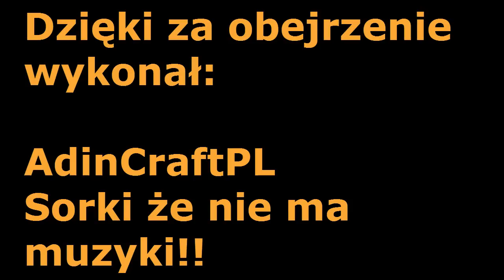Kamil Stoch - Najlepsze skoki sezonu 2012/2013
Zapraszam do oglądania i komentowania.Jak coś źle to pisać!!!

Prawa Autorskie:TVP